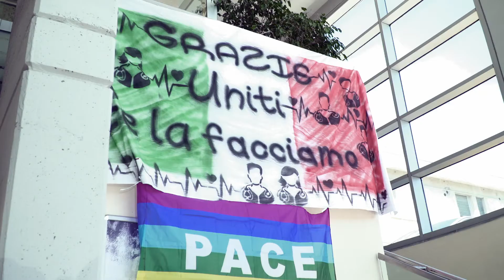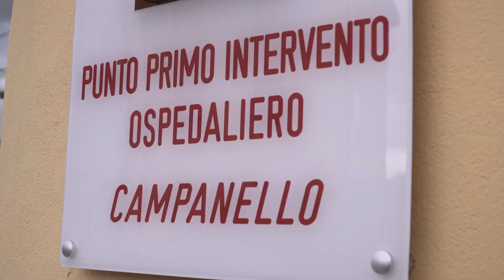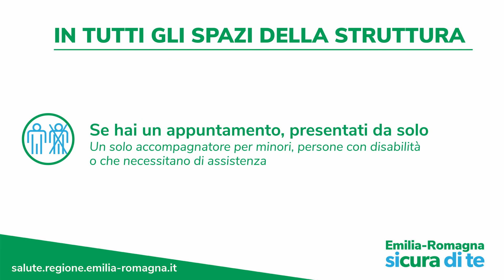Informasalute Focus giugno - Ospedale Santa Maria fase 3